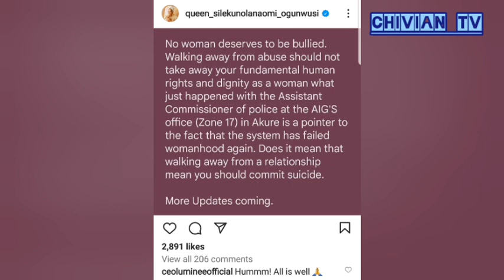OONI OF IFE: Olori Naomi calls out police AIG over abuse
Welcome to Chivian TV ❤️